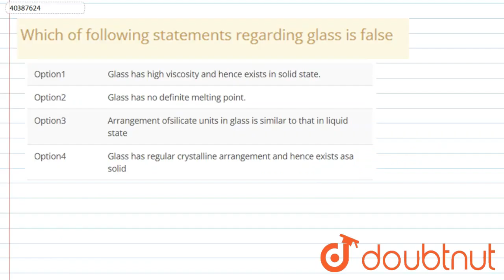Which of following statements regarding glass is false | CLASS 8 | SOME IMPORTANT ELEMENTS AND T...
Which of following statements regarding glass is false
Class: 8
Subject: CHEMISTRY
Chapter: SOME IMPORTANT ELEMENTS AND THEIR COMPOUNDS
Board:FOUNDATION

👉 Have Any Query? Ask Us.